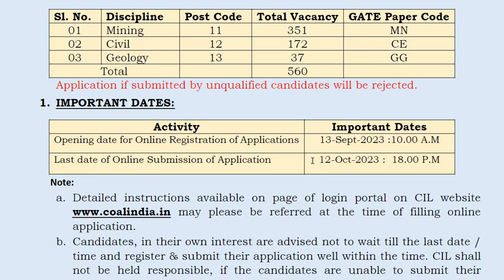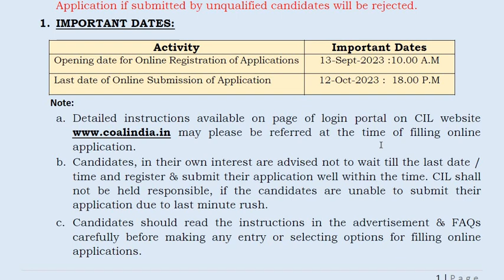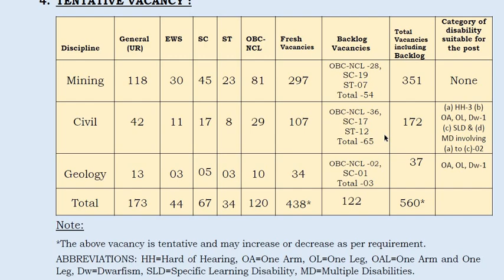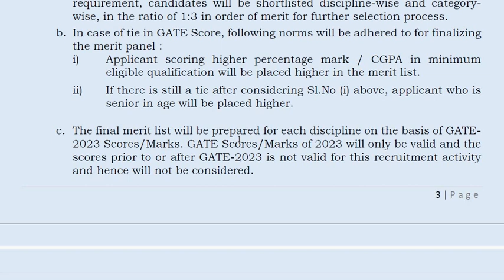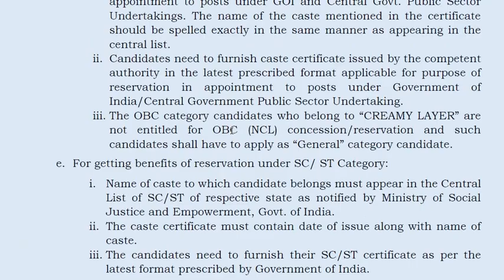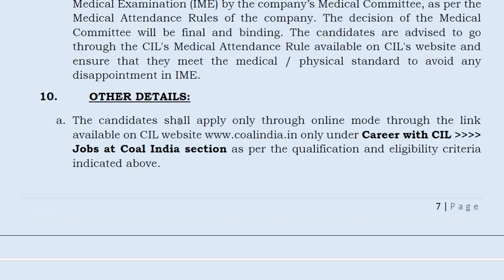Coal India Limited ನಲ್ಲಿ Manager ಹುದ್ದೆಗಳು || Salary : 50,000 - 1,60,000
Classic Education
Dharwad